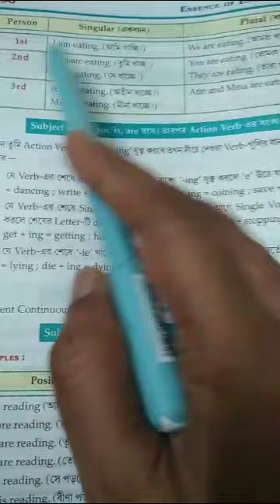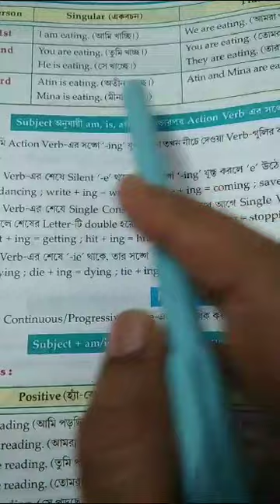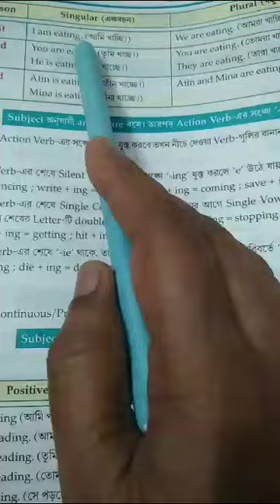Class V English Grammar class 2024(p-97) part 1